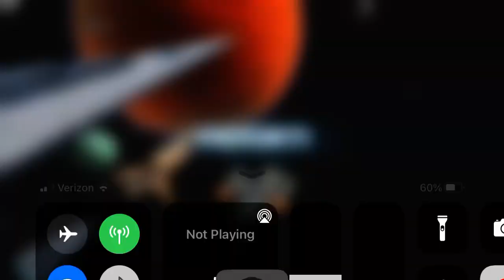2 Death Star attacks in one battle! No Reinforcement feat for GAC!